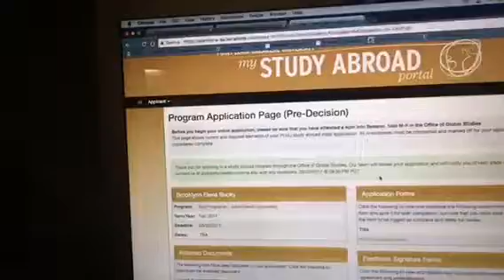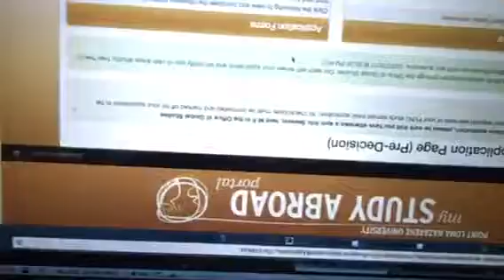Submitting study abroad app